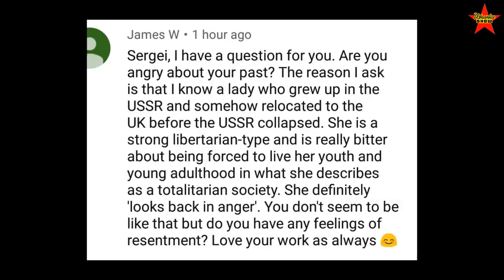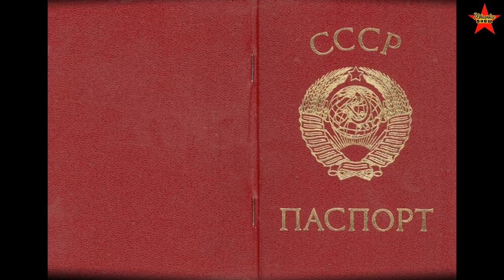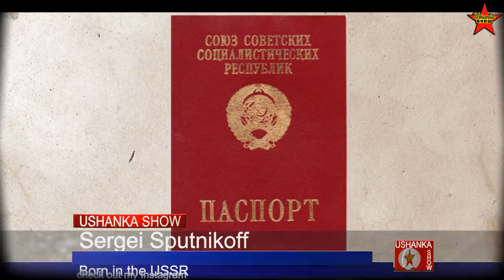I wish I wasn't born in the USSR? Q & A sovietlife